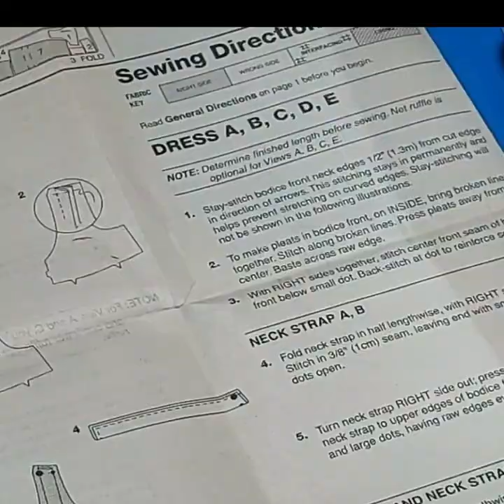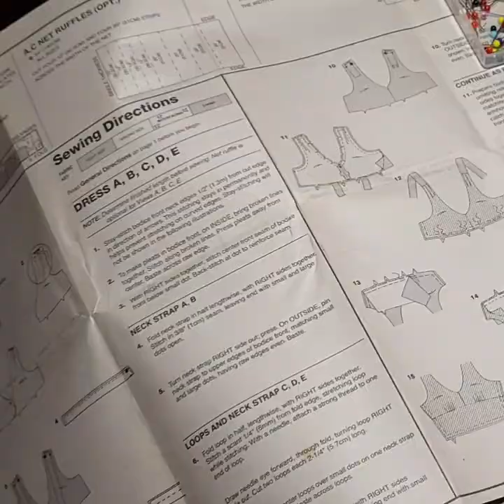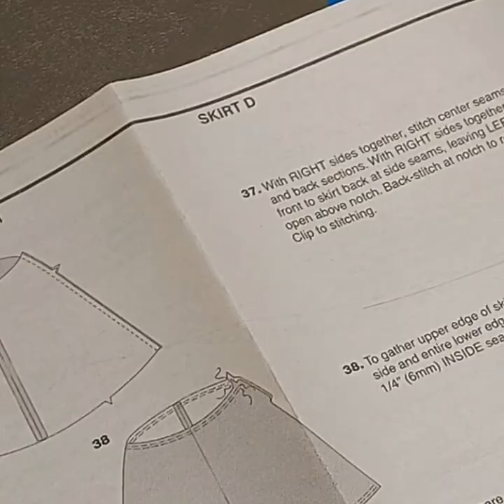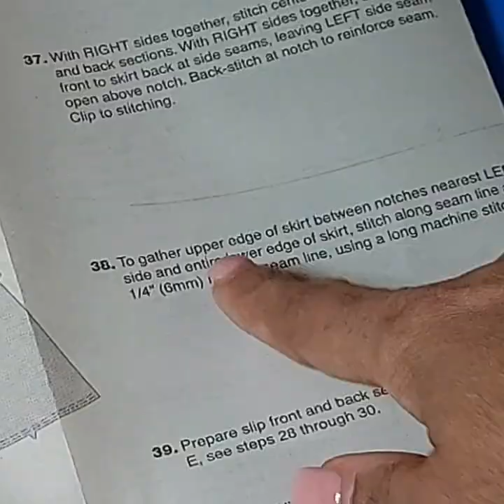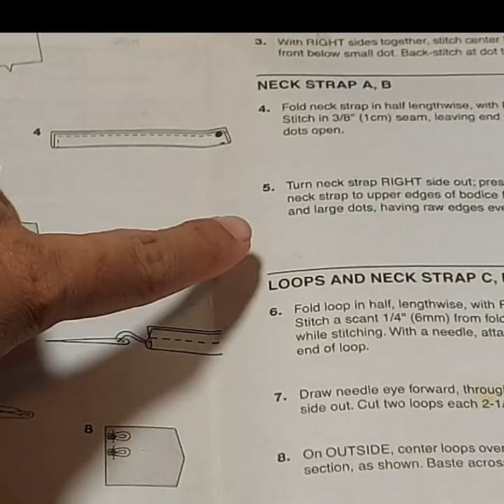#12. Sew With Me: How I Conquered S3823| Birthday Sews 2023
Simplicity 3823 is finally completed: I almost lost the battle but persevered and came out victorious.  Join me in my first "Sew with Me" video and experience the joys and pains as I race against the clock to sew my birthday outfit.  Have an awesome day and continue to make beautiful things.

Video Music:
Musician: @iksonmusic485